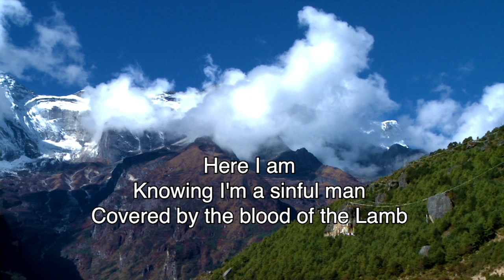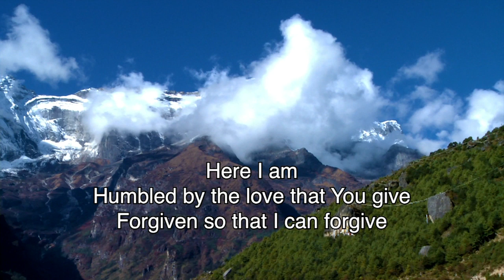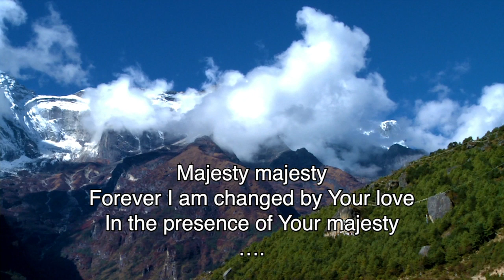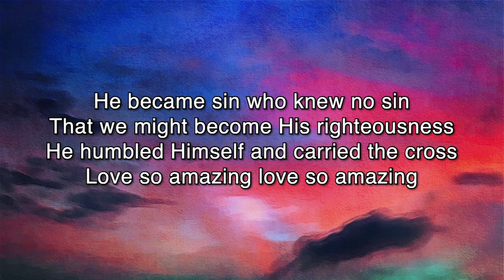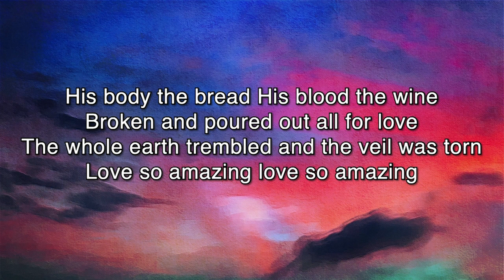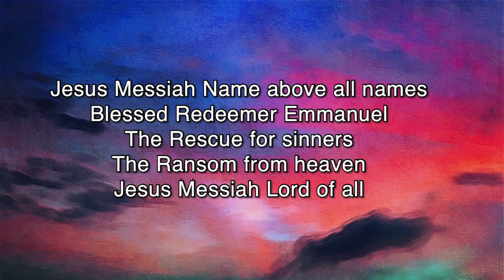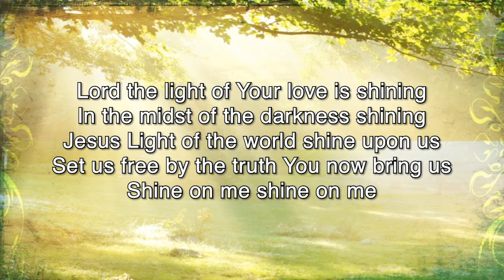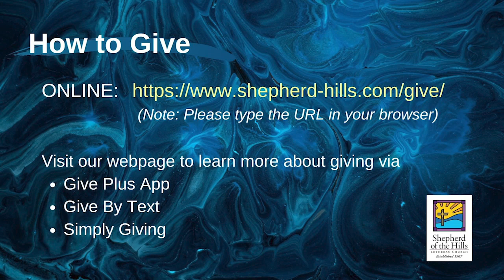05 24 2020 The Transfiguration Pastor Mike Matzek SOTH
Welcome to Sunday worship at Shepherd of the Hills in Hubertus, WI

Do you have suggestions or feedback?